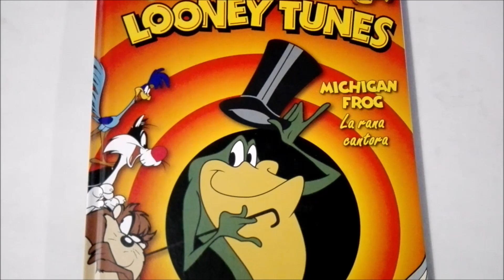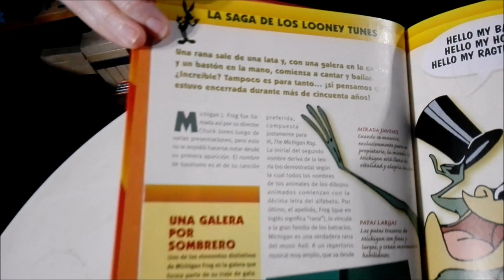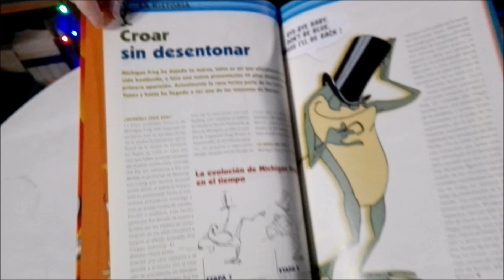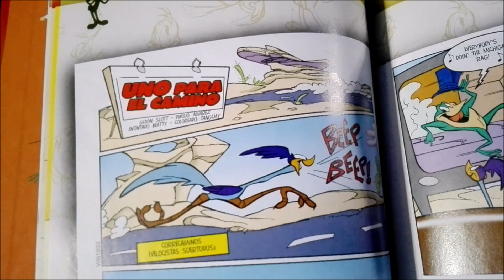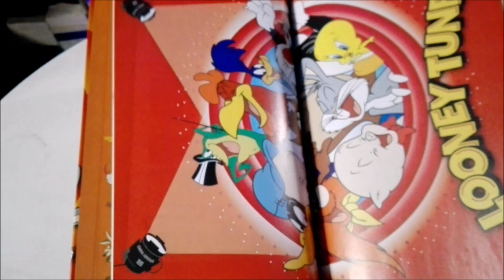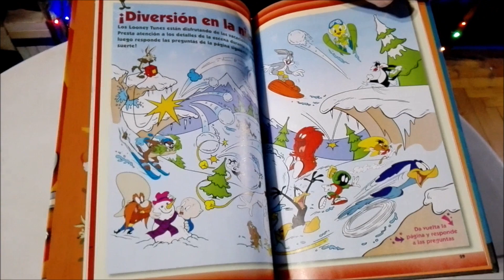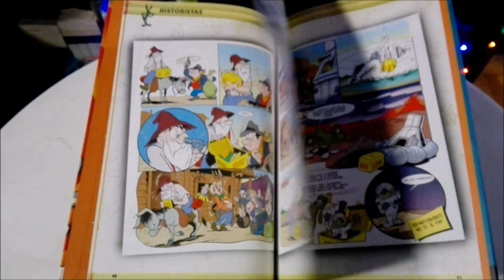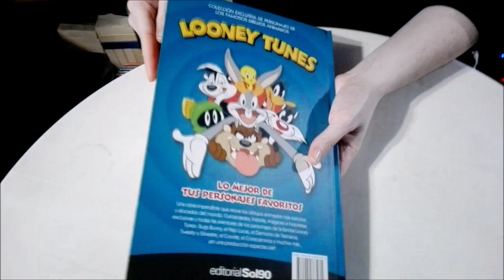Unboxing Rana de Michigan-Michigan J. Frog-Colección Looney Tunes-Diario Perfil-Editorial Sol90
Unboxing Rana Cantora de Michigan-Michigan J. Frog-Colección Looney Tunes-Diario Perfil-Editorial Sol90 con @SailorGamer